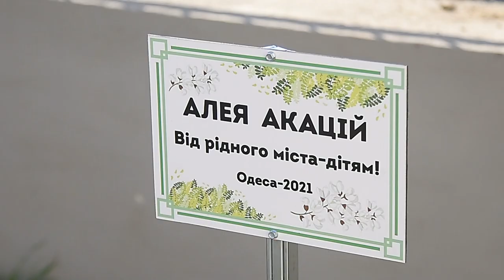Біля Палацу дитячої творчості "Біла акація" сьогодні висадили акації